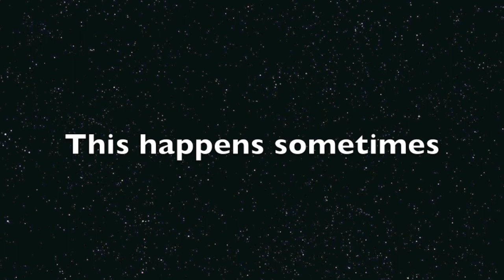MY MAC PRO PRODUCTS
What I'm wearing:
Shirt and Jacket are Liz Claiborne
Earrings were a gift from my Mom
Necklace is from Claire's
Bracelets are from BJ's Wholesale Club
Watch is from Target
Nail Polish is OPI Ballet Slippers
NARS Sheer Glow Foundation in Deauville
Maybelline Dream Lumi concealer (under my eyes)
MAC Beauty Powder in Spectacle (LE)
Dior 5 Coleur Palette in Incognito (eyeshadows)
L'Oreal Infallible eyeliner in Brown
L'Oreal Telescopic Carbon Black mascara
Prestige Brow Perfection Marblelized brow pencil in Light/Medium
Revlon Just Bitten Kissable Balm Stain in Honey